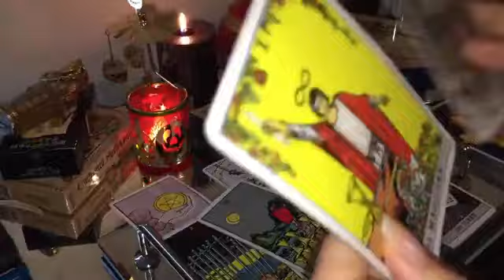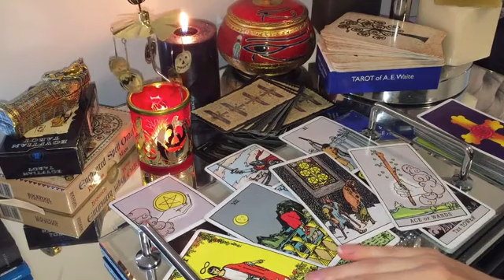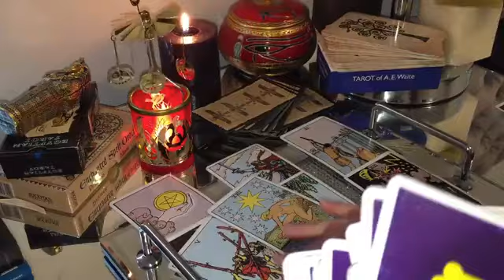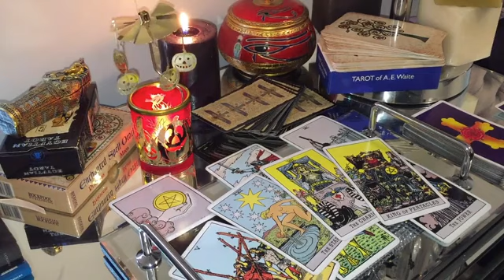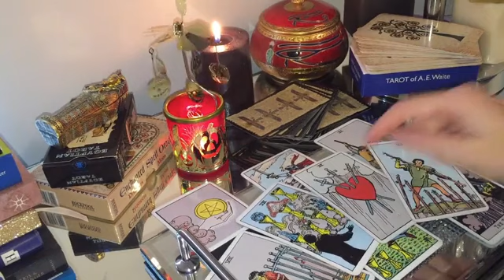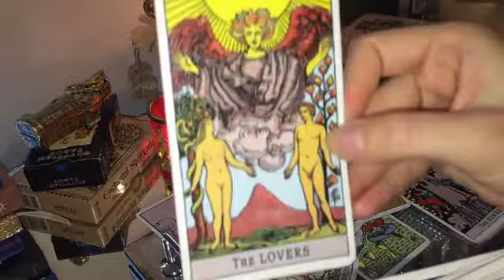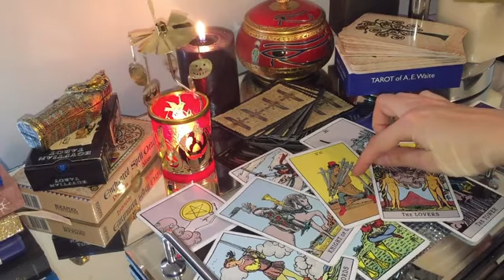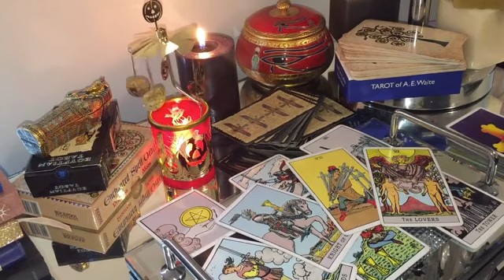LEO✨💜 YOU'RE IN HOT DEMAND, LEO! TALK ABOUT OPTIONS!! ✨💜14 MID DECEMBER 2022 DAILY TAROT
🔥 14 MID DECEMBER 2022 DAILY TAROT